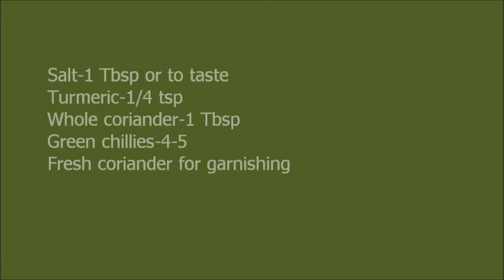HIGHWAY CHICKEN KARAHI | ہای وے چکن کڑاہی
Chicken karahi cut-1kg
Oil-1 cup
Tomatoes-7-8chopped (medium size)
Ginger-2 Tbsp (julienne)
Crushed red chillies-1 Tbsp
Turmeric-1/4 tsp
Whole coriander-1 Tbsp
Green chillies-4-5
Fresh coriander for garnishing